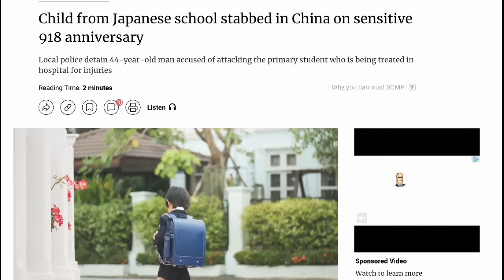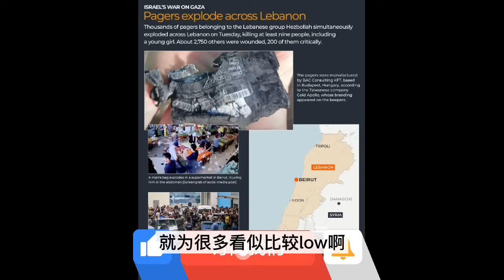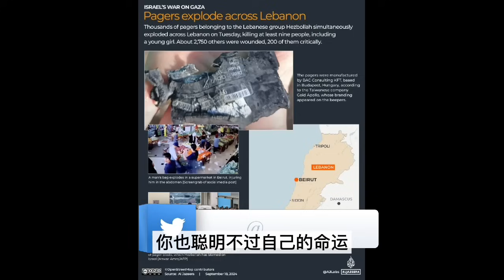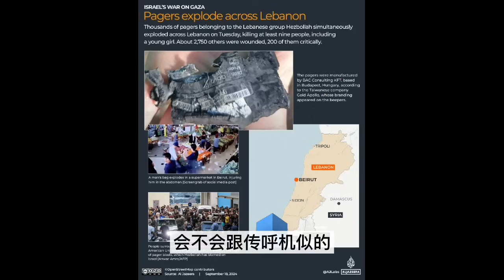纪念918日本学童深圳被袭，美制日剧席卷艾美奖18奖项；天津无人机事件的政治图谋，强大体制的阿喀琉斯脚后跟｜《世界的中国》（20240918）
请点击此链接，然后点按播放列表详细信息旁边的“更多”或"+"图标 。
点按保存到媒体库。然后每次想看最新节目，就可以进入您自己油管账户的媒体库"library"观看了